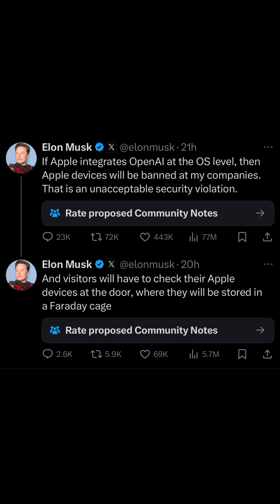Open AI’s Sam Altman Is The Most Powerful Man In The World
Stream The Theme Song: Out The Mud by Satoshi Xung - DistroKid
Follow Oba The Great